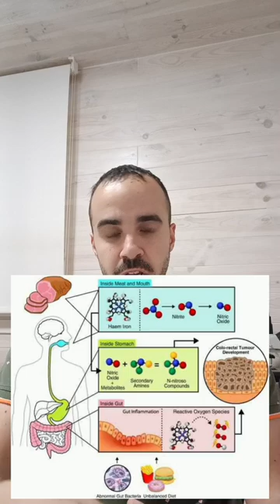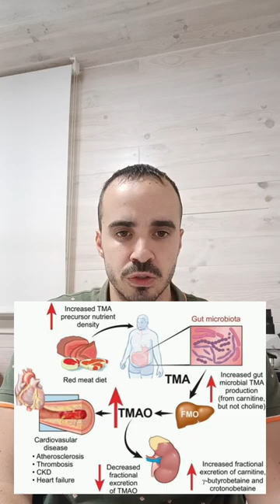# Capítulo 9 - Mi opinión sobre la carne roja - Aleix Pàmies